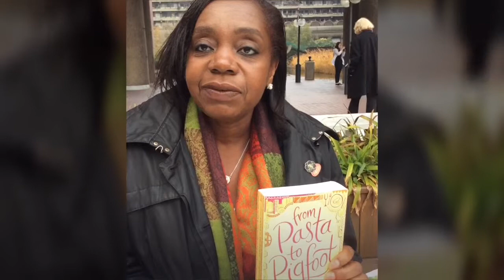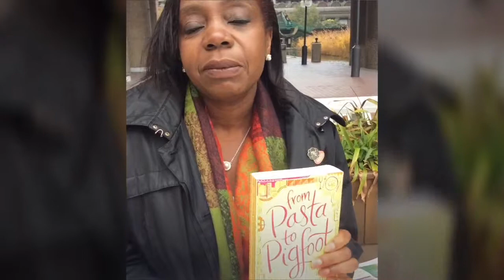Part 3: Frances talks about a sequel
In part three, Frances explains that a sequel to 'From Pasta to Pigfoot' is in progress and explores the potential for a TV version of the book. Her novel is a wonderful celebration of Ghanaian culture, food and a touching journey of self-discovery.